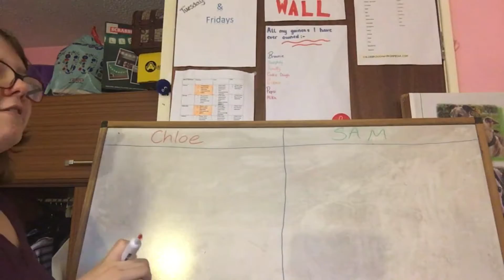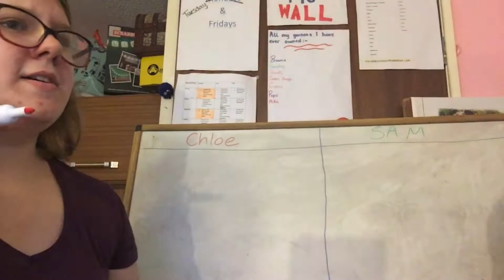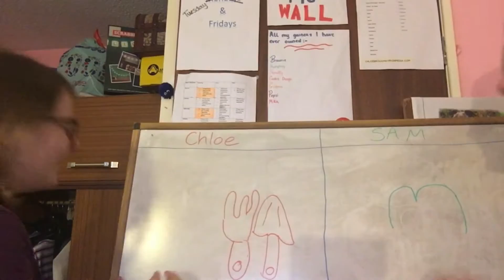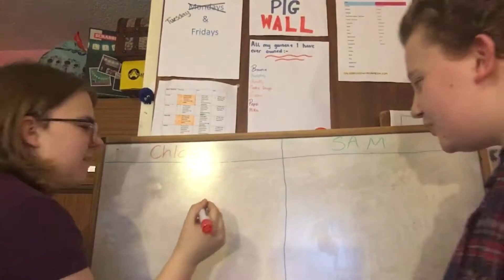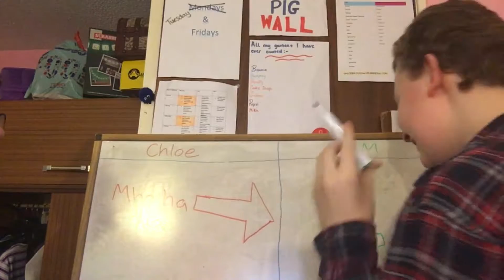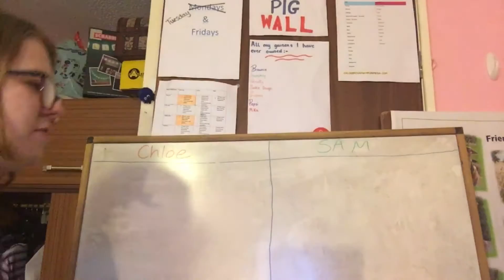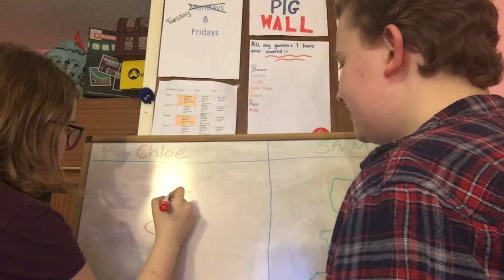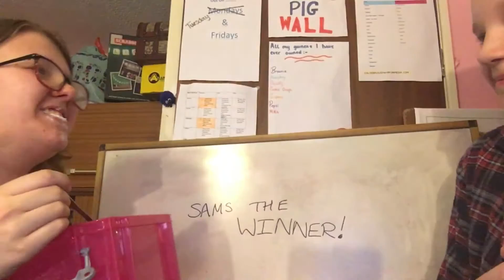PureChloe | Guess The Category | Drawing Edition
Today Sam joins for a challenge video.

If you did enjoy please show your fabulous support as always by leaving a like, this lets me know you enjoyed the video and you want to see more! Also leave your thoughts and suggestions down below in the comments section!

So come and join us! The links as always are down below! So check them out!

I Will See All Of You Back Here Friday For A BRAND NEW Video!!!
Bye Guys & Girls xxx